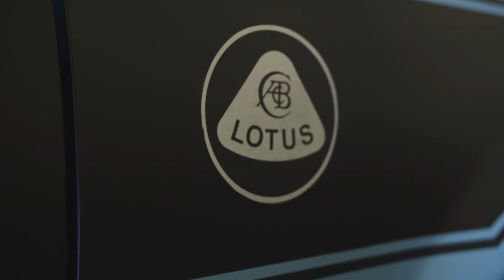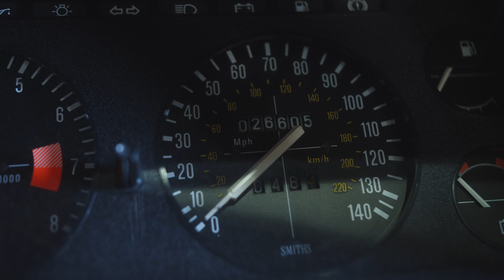Lot 93 1983 Talbot Sunbeam Lotus